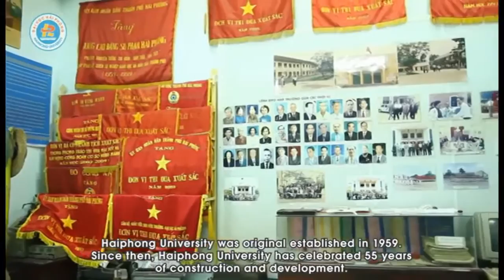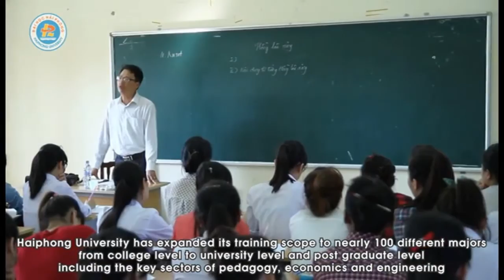Introduction to Haiphong University